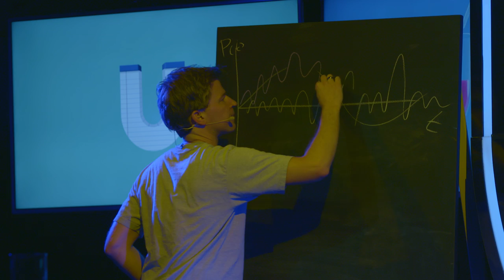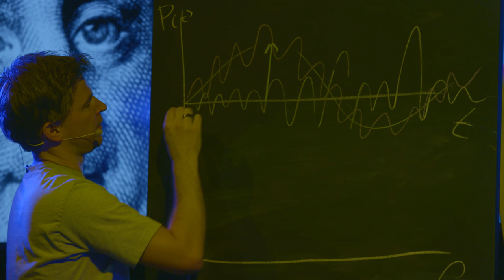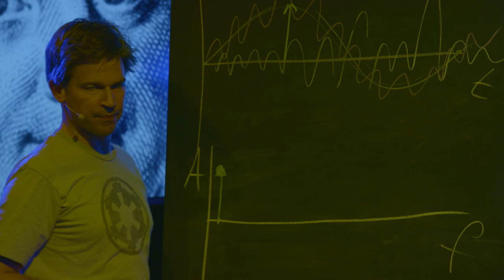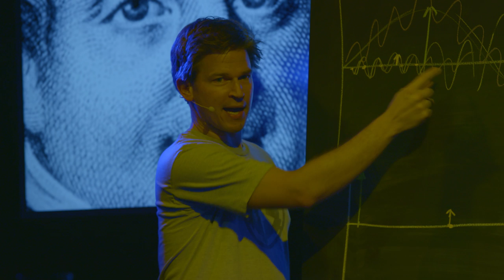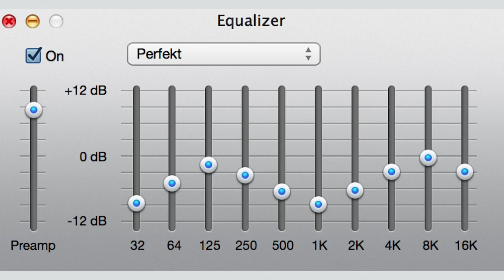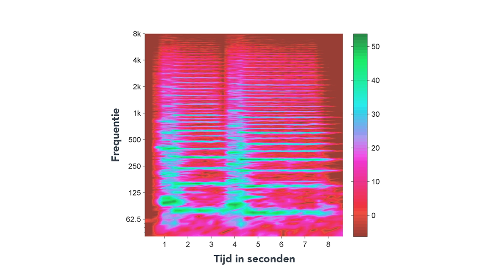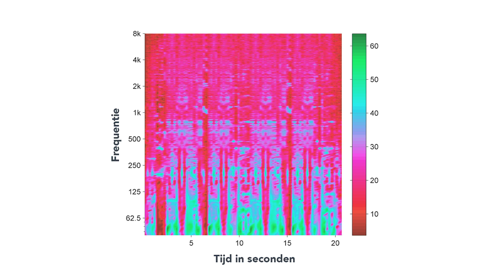Hoe kun je met behulp van wiskunde de vijfde symfonie van Beethoven herkennen? (3/5)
In eerste instantie zou je ze misschien niet gelijk aan elkaar koppelen: muziek en wiskunde. Maar deze twee disciplines zijn wel degelijk een ‘matchmade in heaven’. Natuurkundige dr. ir. Rolf Hut (TU Delft) leert je in dit college hoe je dankzij wiskunde kunt berekenen naar welke nummer je luistert en hoe de muziekherkennings-app Shazam handig gebruik maakt van deze techniek.

Deze week in Universiteit van Nederland:
Natuurkundige dr. ir. Rolf Hut!

Rolf Hut is werkzaam aan de Technische Universiteit Delft. Collega's noemen hem ook wel de Nederlandse MacGyver. Van de meest simpele huis-, tuin -en keukenapparatuur weet deze MacGyver nieuwe innovatieve meetapparatuur te bouwen die ons meer kan vertellen over ons klimaat. Naast de kunst om van een spelcomputer een regenmeter te maken, staat dr. Hut ook bekend om zijn onuitputtelijk enthousiasme.

Meer weten?
Klik hier voor meer informatie! of neem een kijkje op Rolf’s eigen blog!